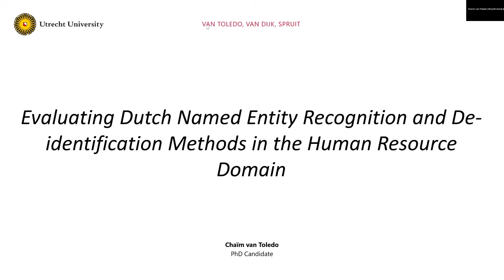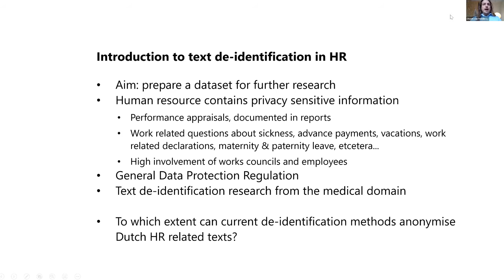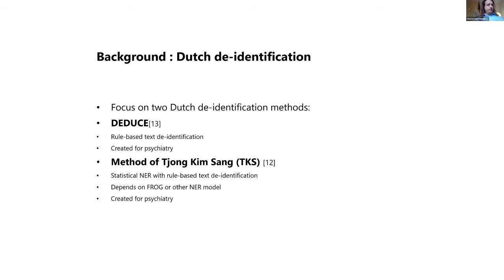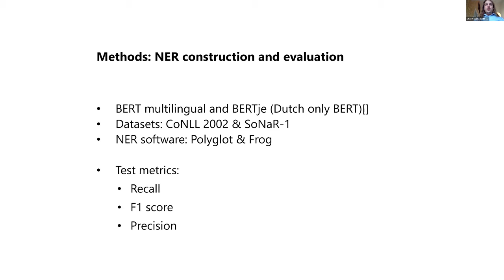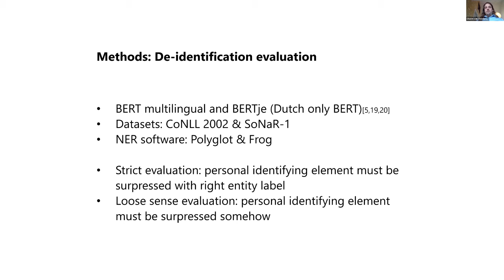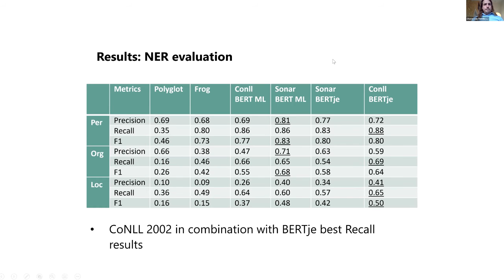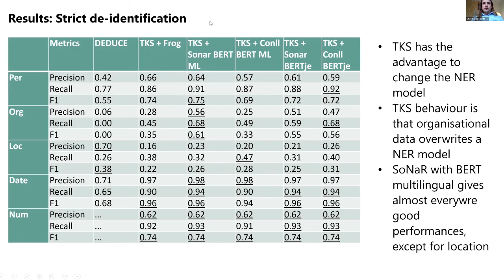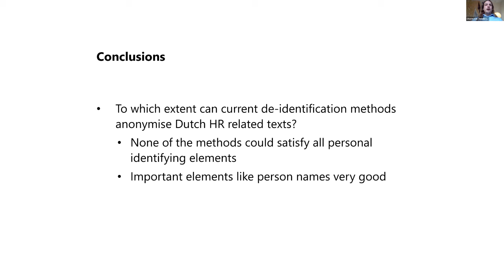Evaluating Dutch Named Entity Recognition and De-Identification Methods in the Human Resource Domain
Title

Authors
Chaïm van Toledo, Friso van Dijk and Marco Spruit, Utrecht University, the Netherlands

Abstract
The human resource (HR) domain contains various types of privacy-sensitive textual data, such as e-mail correspondence and performance appraisal. Doing research on these documents brings several challenges, one of them anonymisation. In this paper, we evaluate the current Dutch text de-identification methods for the HR domain in three steps. First, by updating one of these methods with the latest named entity recognition (NER) models. The result is that the NER model based on the CoNLL 2002 corpus in combination with the BERTje transformer give the best combination for suppressing persons (recall 0.94) and locations (recall 0.82). For suppressing gender, DEDUCE is performing best (recall 0.53). Second NER evaluation is based on both strict de-identification of entities (a person must be suppressed as a person) and third evaluation on a loose sense of de-identification (no matter what how a person is suppressed, as long it is suppressed).

Named Entity Recognition, Dutch, NER, BERT, evaluation, de-identification.